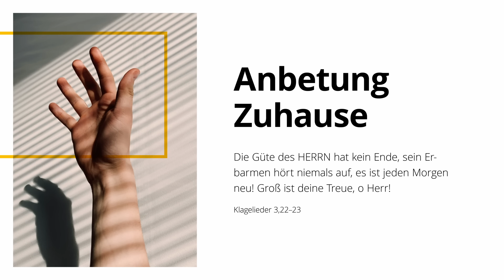Pfingsten | Beat Strässler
Nos cultes en français: @Église pour Christ (EpC) Suisse

Die Predigt am Telefon hören:
Zugangscode: 864043#
Die Gebühren entsprechen einem Anruf aufs Schweizer Festnetz